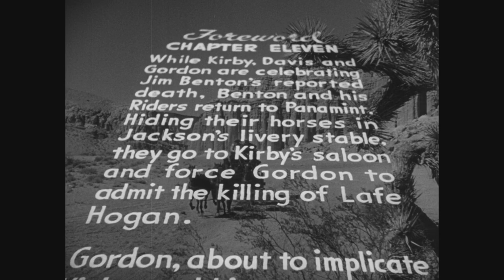Riders Of Death Valley (1941) | Episode 11 | The Fatal Blast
Our heroes pursue the mysterious Lost Aztec Mine and are menaced by evil at every turn.